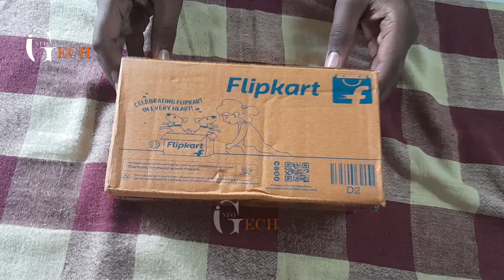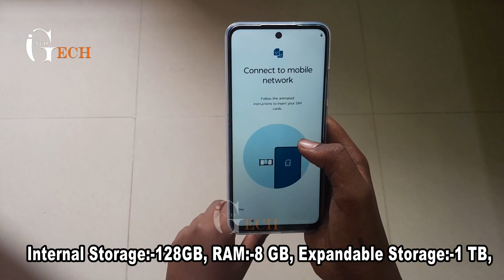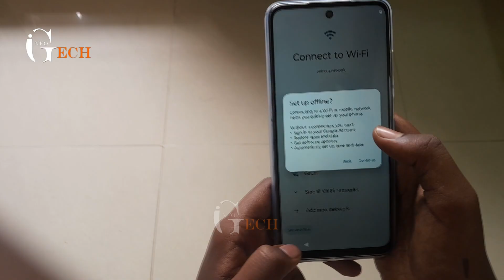Motorola g45 5G, RAM - 8GB, ROM - 128GB Unboxing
This is a Motorola g45 5G, RAM - 8GB, ROM - 128GB Unboxing Video. If you like the video.